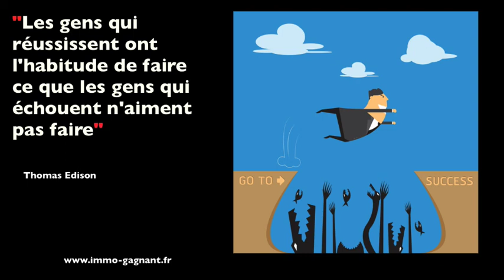DJ quads Good vibes Musique Libre de Droit No Copyright Music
MLCI (Musiques Libres et Citations Inspirantes) est une chaîne du Blog 😎 - infos complémentaires 👇👇👇

La vie est courte, il est donc important de faire ce pourquoi on est vraiment fait et d’impacter le monde avec notre valeur !
Dans cette chaîne Youtube, vous trouverez donc dans leur intégralité les musiques libres de droit et les citations inspirantes qui se trouvent dans les vidéos de la chaîne YouTube Immo Gagnant.
Je vous invite vivement à partager massivement ces vidéos 😇

👉 Pour apprendre à investir dans l’immobilier et générer des revenus complémentaires

👉 Un Bon plan :  80€ offert pour l’ouverture d’un compte bancaire avec CB chez mon partenaire Boursorama Banque :

Web Marketing, 2 outils pour générer des revenus complémentaires en ligne :

👉 1 - Outil Tubebuddy Pour gérer et faire grandir une chaîne Youtube efficacement

👉 2 - Outil LearnyBox (en Français) pour créer un système marketing professionnel pour vendre sur internet

Prenez soins de vous, et n’oubliez pas que vous avez de la valeur ! 😃

Jean-Valéry Saul
Créateur des chaînes Immo gagnant et MLCI

Infos sur la musique Libre de droit de cette vidéo :
Titre :  Good vibes
Artiste : DJ quads